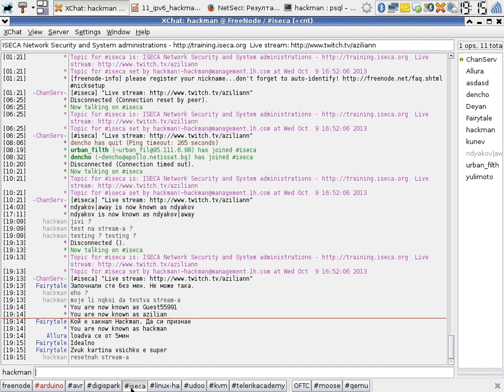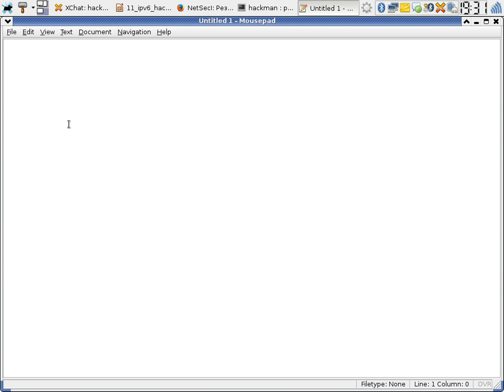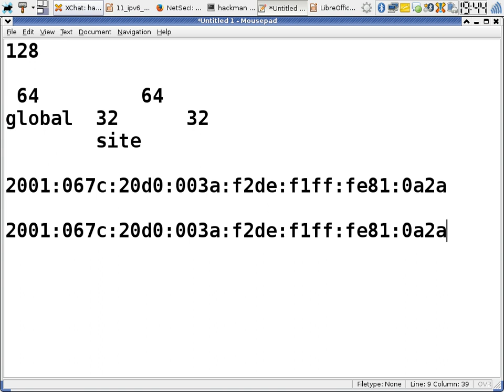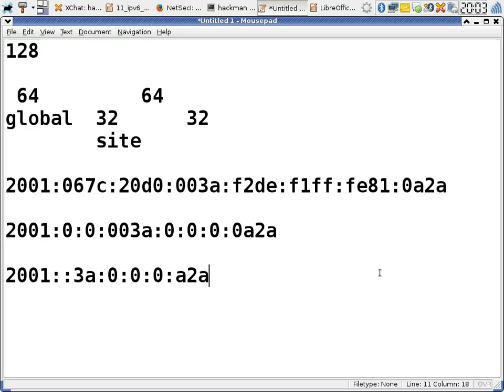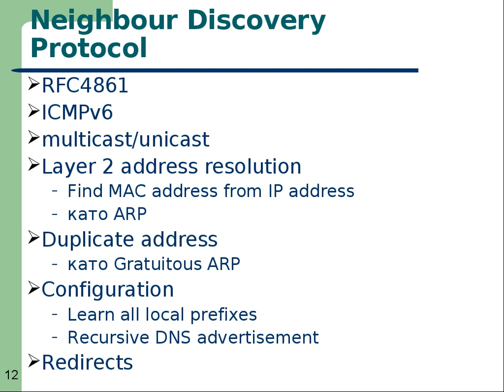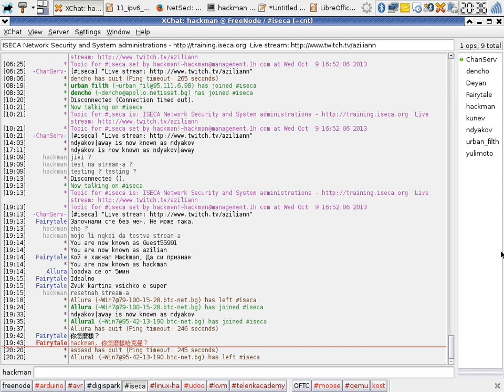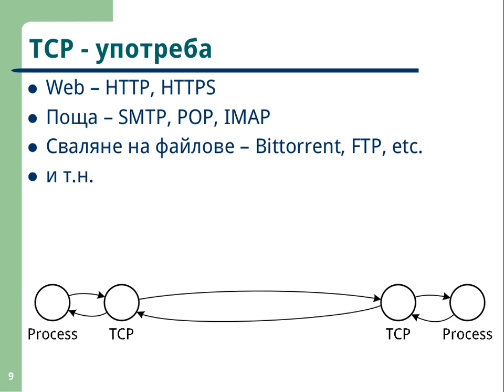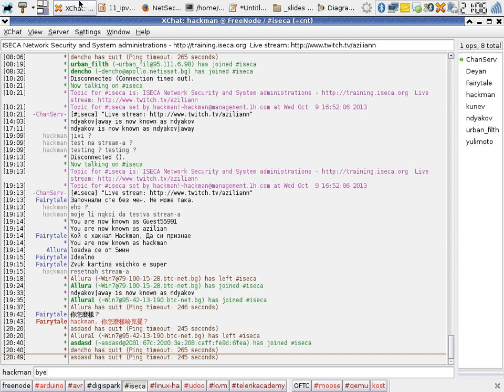NetSec I - 08. IPv6 & TCP I